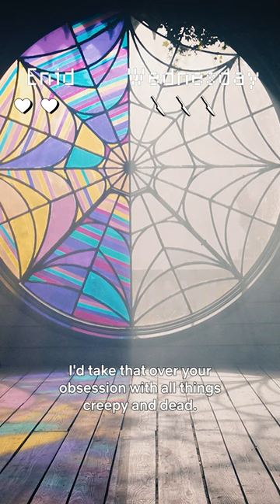Wednesday | Wednesday vs. Enid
Enid really let her claws out 🤭